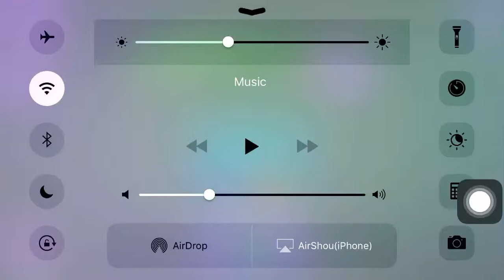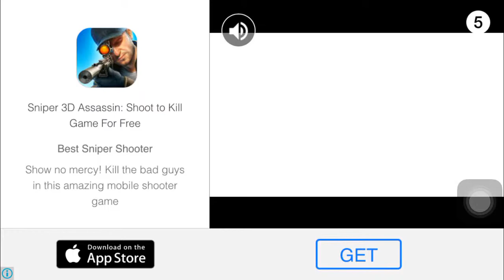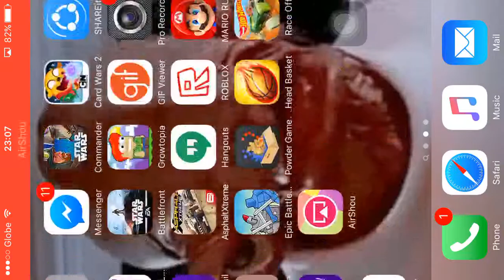Slither io Gameplay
Play Slither io